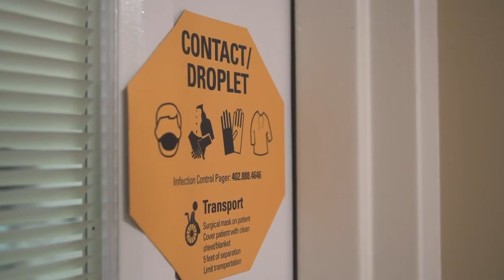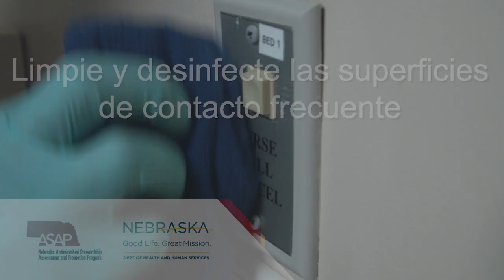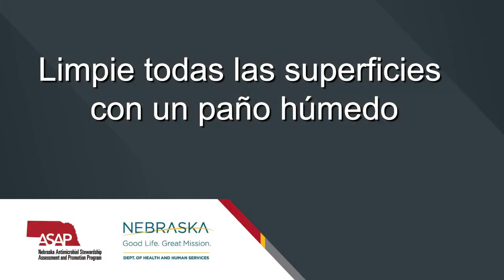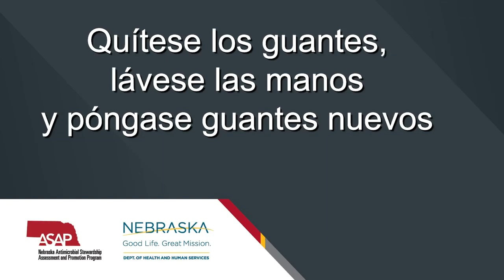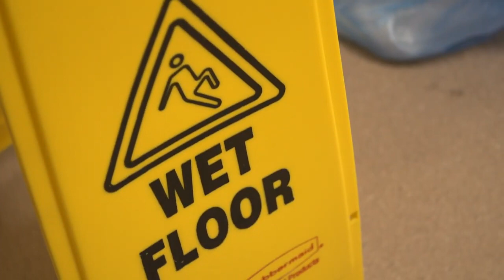Environmental Cleaning in Healthcare Part 3: Clean Patient/ Resident Room (Occupied) (Spanish)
This is an educational training video for environmental service professionals. This segment focuses on cleaning a room in healthcare when the resident or patient remains in the room.